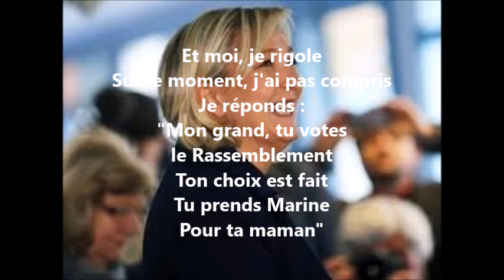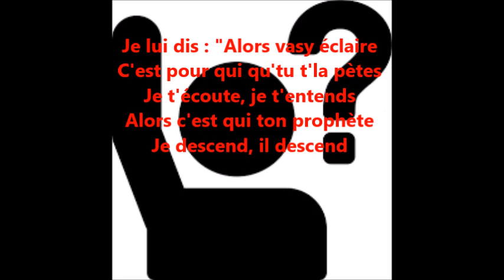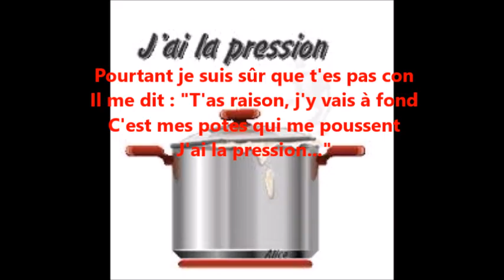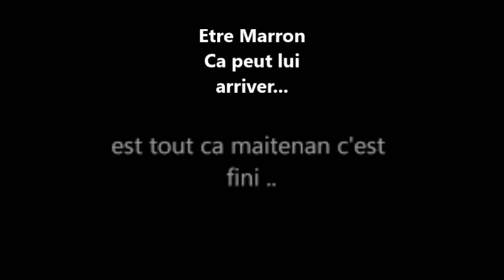Macron (si t'enlèves le "N", ça fait maquereau..."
Petite chanson sur la nouvelle coqueluche des Français...